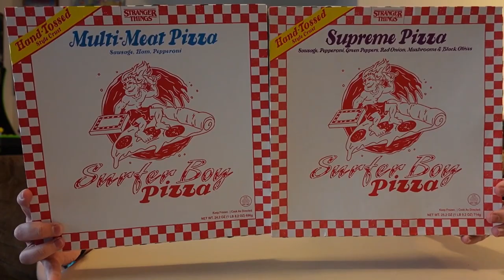Movie Review: Civil War *2nd Part Spoilers*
In today's video, we discuss the new movie, Civil War!

Send us something:
3970 S Greenbrooke Dr Se #888211